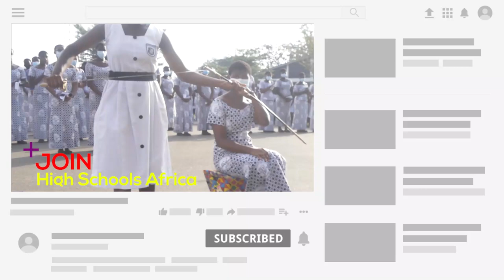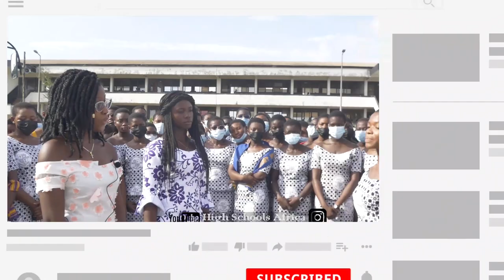The Newest HRM Of Ahantaman Is A Show Stopper - HRM Fedra.